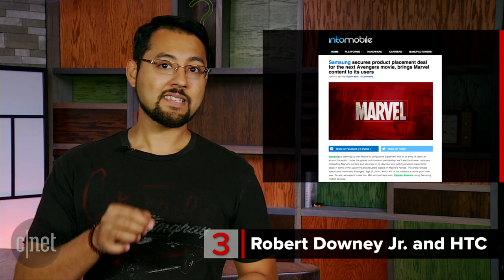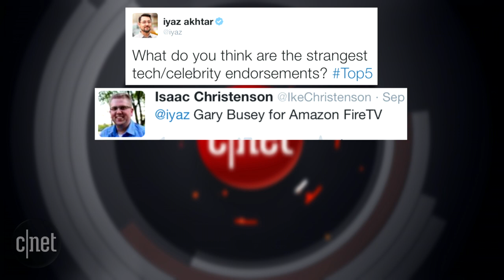CNET Top 5 - Odd celebrity tech-pairings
Technology sometimes isn't the easiest sell. Often, tech companies choose to hook up with a well-known person to get your attention. These are the partnerships that made us scratch our heads.